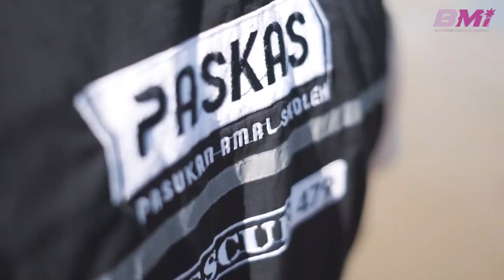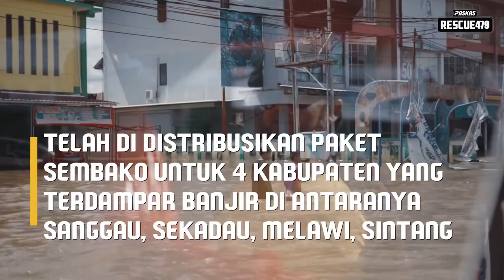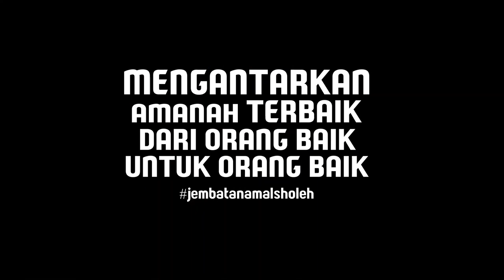RIBUAN PAKET BANTUAN TELAH DIDISTRIBUSIKAN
A'udzubillahiminasyathoonirrojim
Bismillahirrahmanirrahim

Menurut update terbaru, kondisi di wilayah Sintang dan sekitarnya masih terendam banjir setinggi 3 meter (11/11) lalu.
Hingga saat ini, tim Paskas Rescue terus bergerak membantu mendistribusikan sembako di 4 Kabupaten terdampak banjir di Kalimantan Barat yaitu Sanggau, Sekadau, Melawi, dan Sintang masih

Sebab, masih banyak masyarakat sekitar yang membutuhkan bantuan dan support untuk memenuhi kebutuhan hidup. Apakah kamu salah satunya yang akan membantu mereka?

Terimakasih banyak kami ucapkan kepada orang-orang baik yang telah berdonasi, semoga Allah berikan balasan yang terbaik, dan semoga banjir di Kalimantan Barat segera surut. Aamiin Allahumma Aamiin 🤲

Jazakumullah khairan katsiran, semoga Allah jadikan ayah bunda abang kakak sebagai insan yang senantiasa bermanfaat untuk ummat :)

Alamat Kantor BMI Babel :
Jln. Depati Amir (Jln. Mentok) No.15 Rt.03 Rw.01 Kel. Melintang Kec. Rangkui, Pangkalpinang